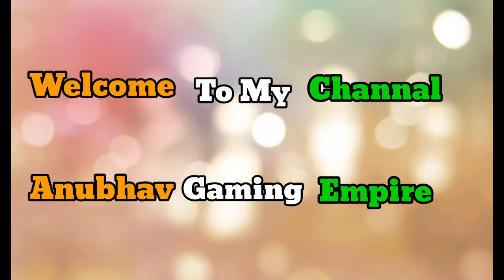I Make A Hospital🤒🤕 In Kawaii World😘 ( Minecraft ) ll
Hello Guys Aaj Ki Is Video Mai Maine Banaya Hai 1 Hospital Jo Bilkul Real Hospital's Ki Tarah Hai Agar Aapko Ye Hospital Pasand Aaya Hai To Like Jarur Karna Aur Comment Karke Ye Jarur Batana Ki Next Video Mai Mai Kya Banau.❤❤.

I Built A Amazing House

Ice Scream Ch-8 Official Ending.

Ice Scream Ch-7 Full Trailor.

Ice Scream Ch-1 Full Video.

Ice Scream Ch-2 Full Video.

Mr.Meat 2 Main Door Escape.

I Used Some Apps For Making A Best Video For You.

Video Recording - X Recorder.
Video Editing - Kinemaster.
Thumbnail Making - Pixel Lab.
Video Uploading - Youtube.

Join My Telegram Channal For
Earning Apps.